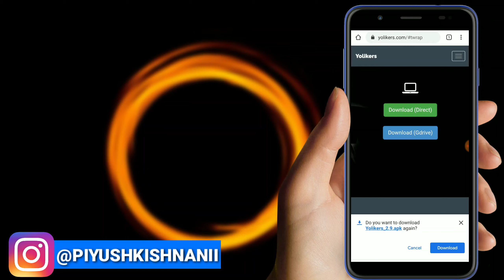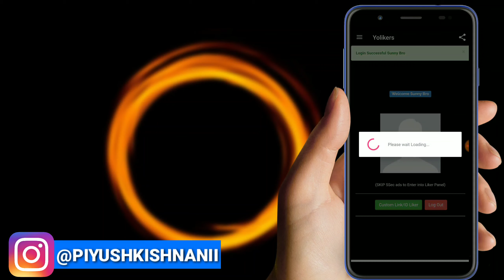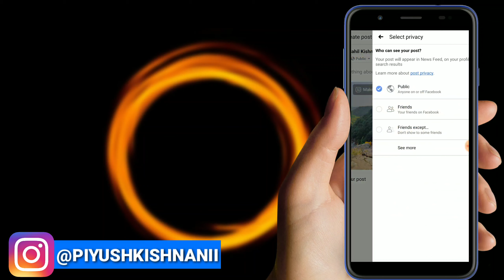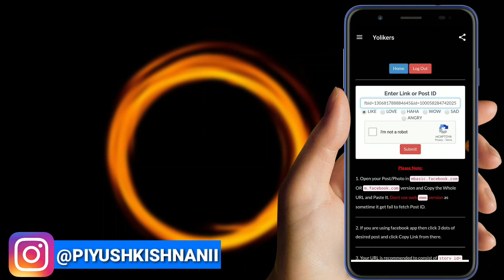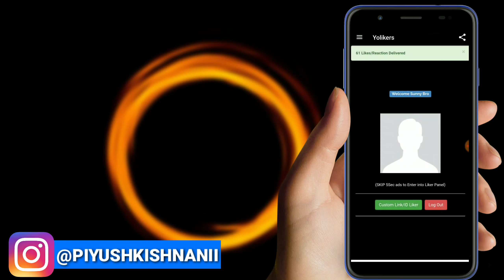1 Click 755 Real likes | Facebook Par Like Kaise Badhaye | How To Increase Facebook Likes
1 Click 755 Real likes | Facebook Par Like Kaise Badhaye | How To Increase Facebook Likes

Guys Aaj Ke Iss Video Me Maine Apko Ek Esi Application Ke Baare Me Bataya He Jis Ki Madad Se Aap Facebook Photos Par Unlimited Likes Ko Badha Sakte Ho

Bs Iss Video Ko Dhyaan Se End Tak Dekhte Rhena...

Or Koi Bhi Problem Ho To Aap Mujhe Instagram par Or comment karke Bata Sakte Ho..

Best Fb Auto Liker | Facebook Par Likes Kaise Badhaye | How To Increase Likes On Facebook Photos

tags- facebook par likes kaise badhaye,
facebook par likes kaise badhaye 2021,
facebook par real likes kaise badhaye 2021,
facebook par real like kaise badhaye, facebook par like badhane ka tarika, facebook like kaise badhaye 2021,
fb par likes kaise badhaye 2021,
fb par like kaise badhaye 2021, facebook par like kaise badhaye,
fb auto liker,
facebook auto liker,
fb par like kaise badhaye,
how to we get likes on facebook,
how to increase likes on facebook, how to we get photo likes,
facebook par follower kaise badhaye, facebook par comment kaise badhaye, instagram par like kaise badhaye,
fb auto liker 2021,
facebook auto liker 2021,
fb liker,
how to increase fb likes 2020,
how to get free fb likes,
best fb liker app 2021,
fb likes,free fb likes 2021,
best app for fb likes,
auto liker app,
fb likes kesy zaida karn,
fb likes increase karne ka tarika,
latest fb trick,